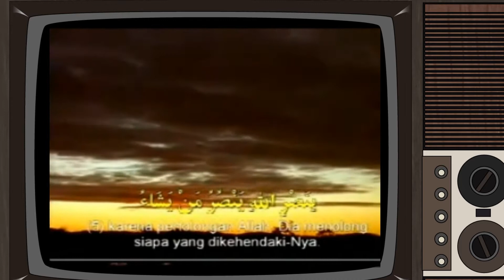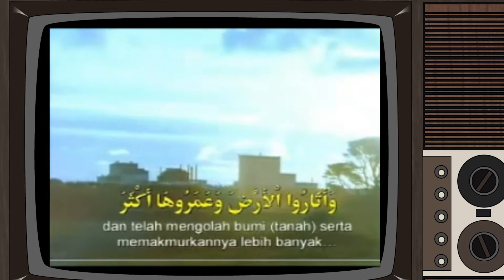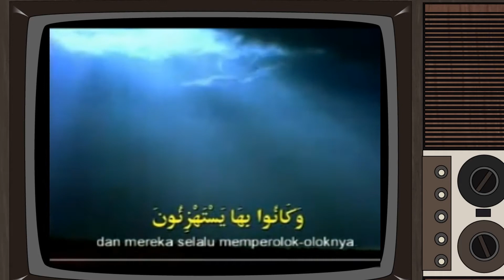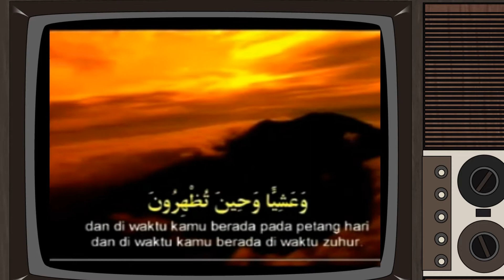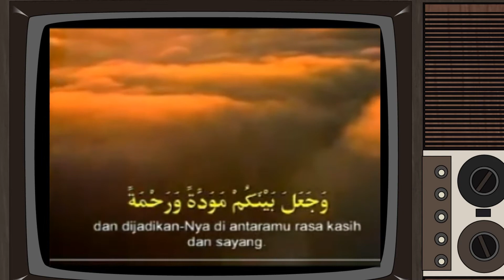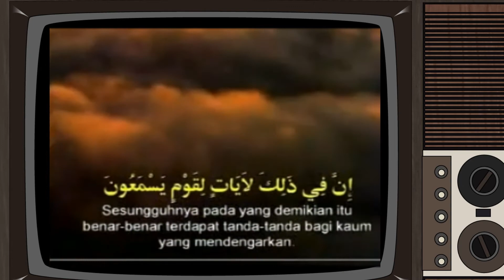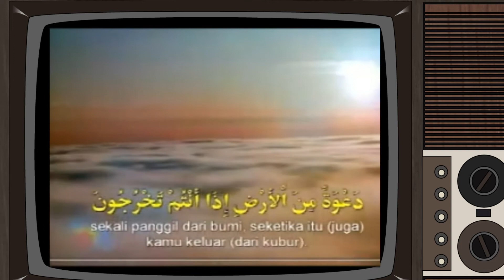JUZ 21 : 02. AR-RUM : 1-25 I MURATTAL, TERJEMAH DAN TAFSIR